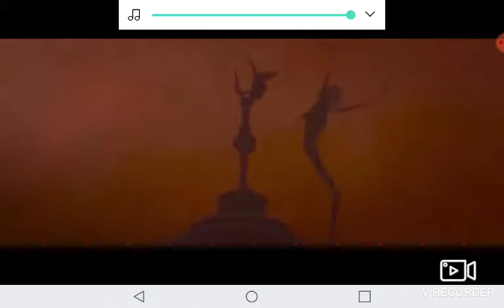Sahara (2017) Eva & Ajar and a Gary It Pitt Vs Omar Final Battle 🎥